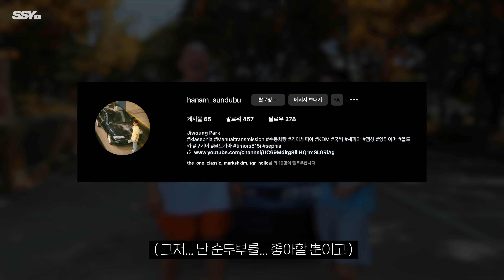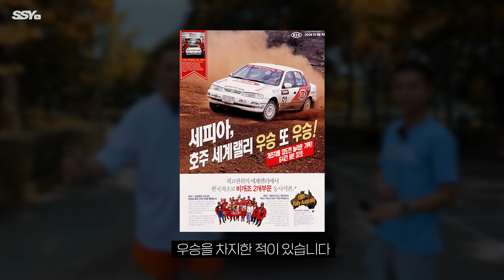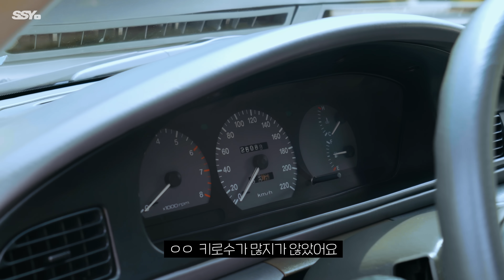27년된 차에 앞으로 2천만원 더 쓸거라는 26세 차주